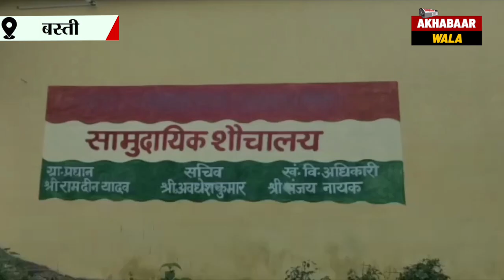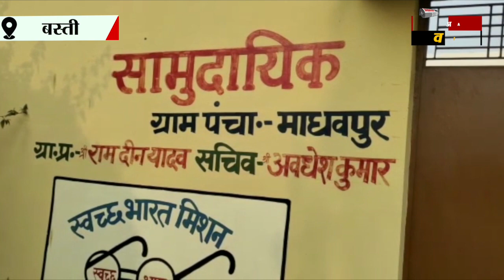Basti: ना रास्ता, ना वास्ता, मगर शौचालय है सरकार का! || 🚴‍♀️ Akhabaarwala